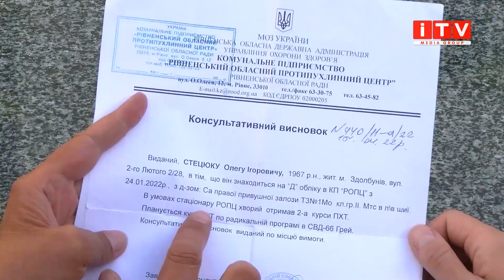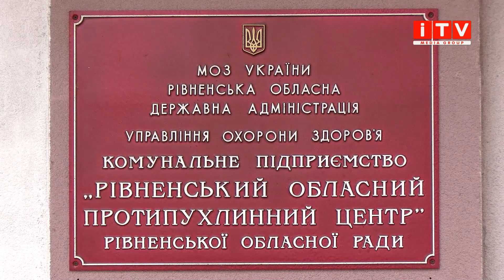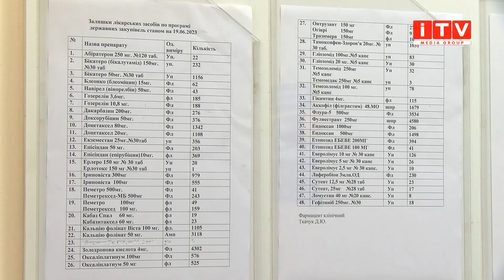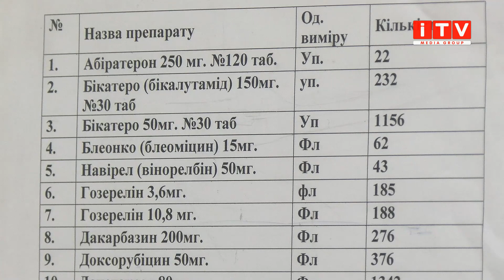У Рівному пацієнт вимушено зупинив курс хімії, бо держава не закупила ліки?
5 місяців страждань. Зупинили курс хіміотерапії, бо ліки не закупила держава. А власних коштів вистачило лише на один препарат. Це історія боротьби із раком родини із Квасилова. Сім'я втратила надію, тож у пошуках допомоги вирішили звернутися до нас у редакцію. Наша журналістка Дарія Солодовник з'ясувала, чому необхідного препарату не було у наявності та що зараз робити родині.